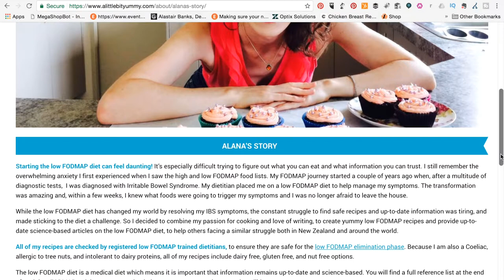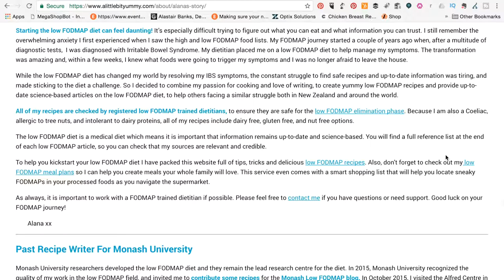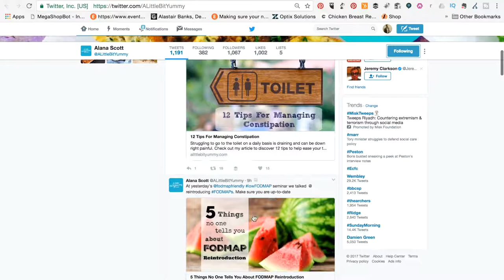Low FODMAP diet - A little bit Yummy